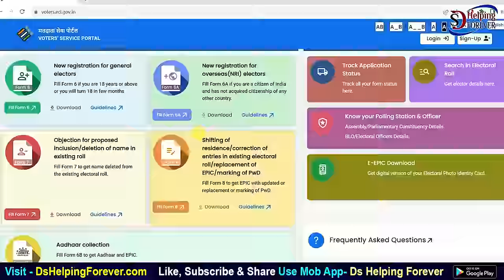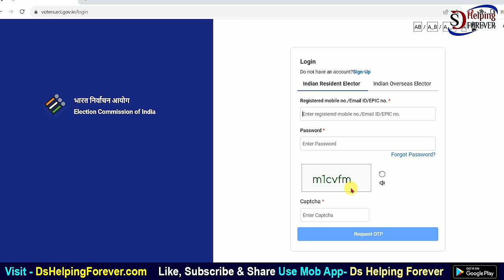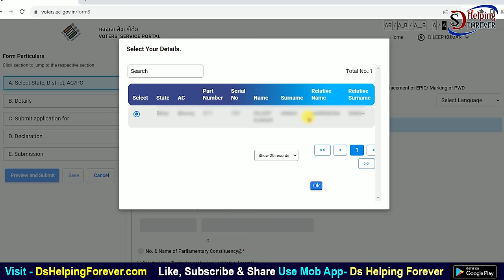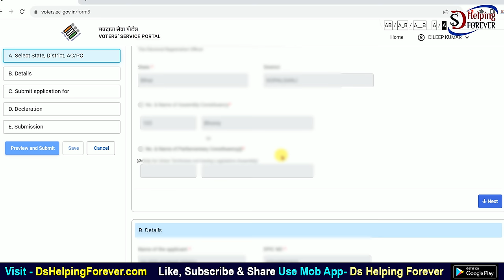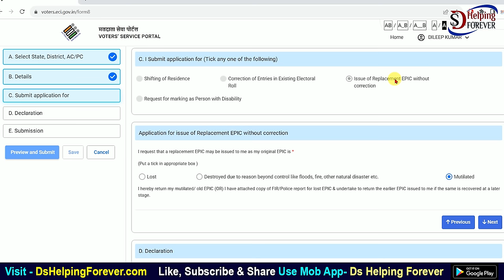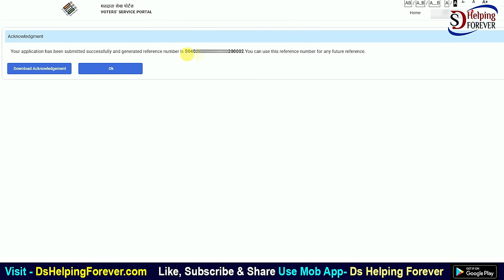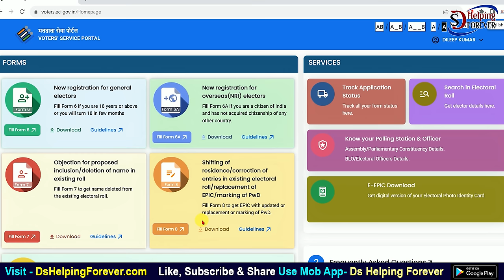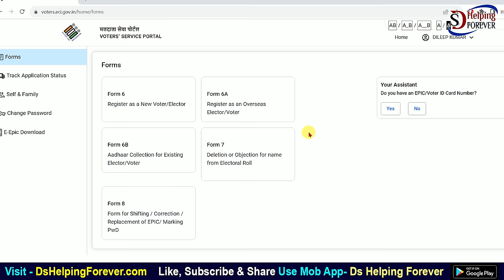Free Smart PVC Voter Id Card Online Order Kaise Kare | Voter Card New PVC Card Print Online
इस वीडियो में मैंने बताया है की PVC Wala Smart Voter Id Card घर पर फ्री में कैसे आर्डर करे या मंगाए। दोस्तों अगर आपका Voter Id Card PVC खो गया, चोरी हो गया, ख़राब हो है तो आपको घबराने की कोई बात नहीं अब आप घर पर Free में Smart Voter Id Card PVC Wala मंगवा सकते है इसके लिए कैसे Oder करना है वीडियो में बताया हु तो वीडियो को पूरा देखे और सीखे।